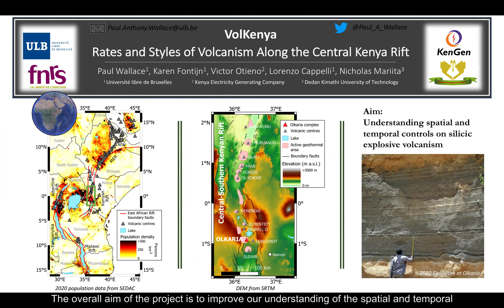Paul Wallace (Université Libre de Bruxelles) - VMSG Conference 2021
In this flash talk Paul Wallace shares their work on VolKenya: Rates and Styles of Volcanism Along the Central Kenya Rift.

This talk was presented at the 2021 virtual meeting of the Volcanic and Magmatic Studies Group (VMSG), a joint special interest group of the Geological Society of London and the Mineralogical Society.